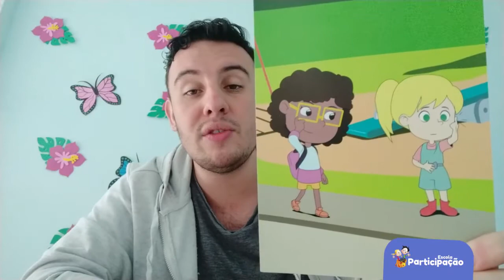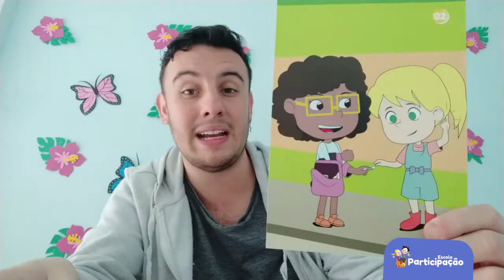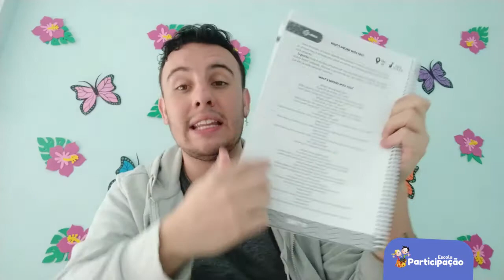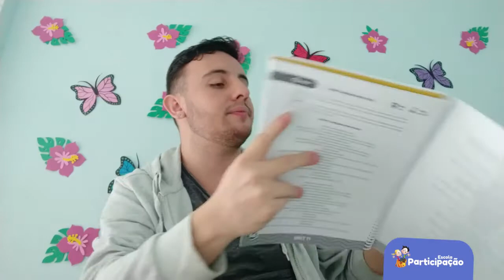2° e 3° Ano - Inglês - 20/10/2020